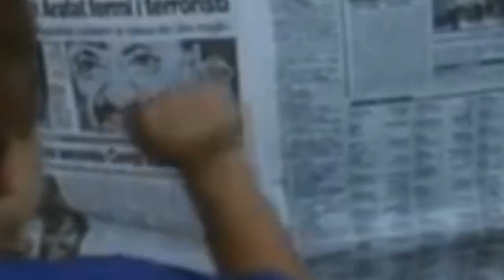Aldo, Giovanni and Giacomo - arm wrestle